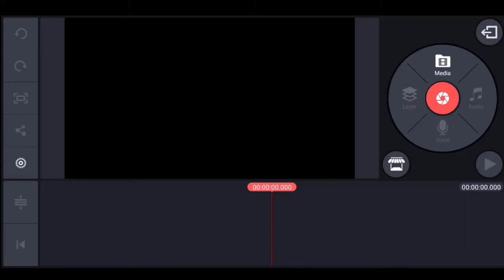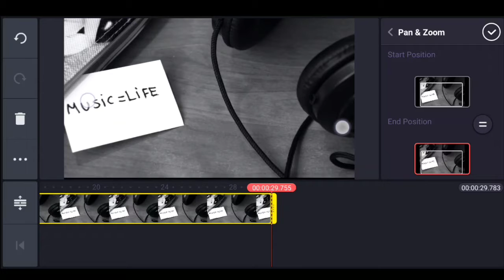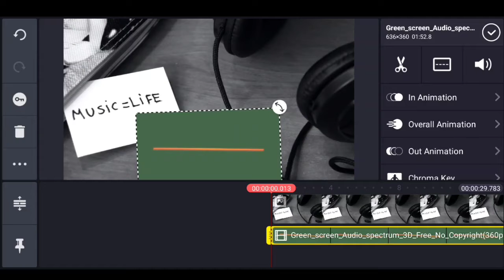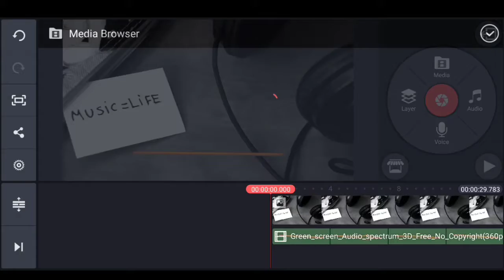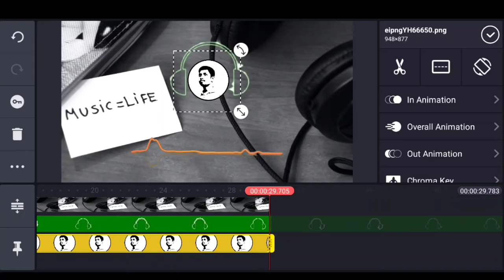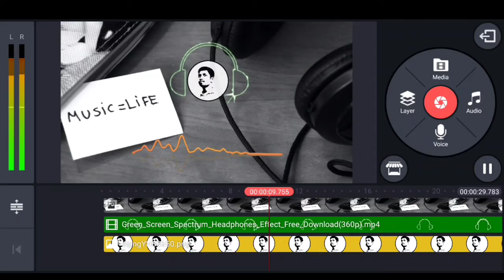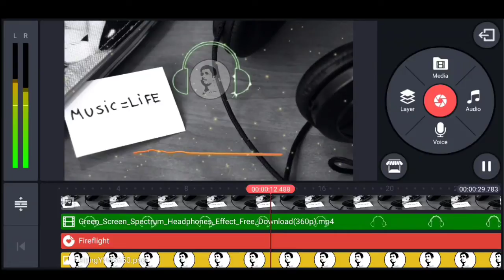Audio editing in Kinemaster | 3D audio spectrum edit in kinemaster | New Style Audio Edit 2020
Audio editing in Kinemaster | 3D audio spectrum edit in kinemaster | New Style Audio Edit 2020 | Hasin_tech [Kinemaster]

Link

KineMaster pro APK Video Editor APK is the best skilled video manager / editor on Google Playstore for android phones. Welcome to the KineMaster 4.7 official version of KineMaster Pro APK . The newly updated KineMaster 4.7 has been widely redesigned to reflect the latest in Android trends while maintaining ease in video editing.